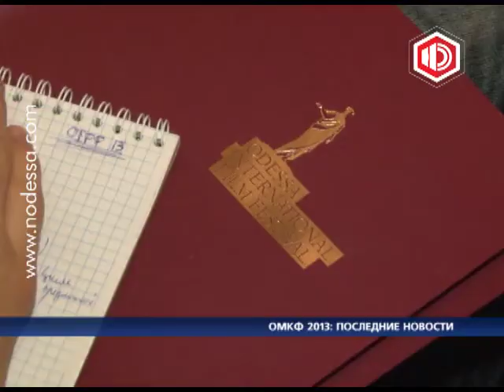ОНКФ 2013: Последние новости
Чуть больше месяца осталось до одного из главных кино форумов Украины -  четвертого Одесского международного кинофестиваля. С 12 по 20 июля в Южную Пальмиру съедутся любители кино и метры киноиндустрии.

 Окончательно утвержден состав Международного жюри, возглавляемого украинским кинопродюсером Александром Роднянским. Оценивать кино работы будут  актриса Франциска Петри, известная по фильму «Измена»,
продюсер первых четырех фильмов «Поттерианы» Таня Сегачян, режиссер Нана Джорджадзе и украинский писателей Андрей Курков. В список почетных гостей в этом году войдут  режиссеры Ульрих Зайдль, Роджер Корман, Тимур Бекмамбетов, а также актриса Сильвия Хукс.
За национальную украинскую кино премию поборются фильмы «Параджанов», «Креденс», «Делириум» и сюрреалистическая драма одесского производства «Не хочу умирать».

АЛИК ШПИЛЮК, арт-директор ОМКФ 2013
"С нашей точки зрения это отличный эксперимент игрового и документального кино. Самое интересное, что в этот фильме снялись звёзды одесского художественного андерграуда"

В рамках фестиваля на Ланжероновском спуске будут показаны фильмы-юбиляры. «Тени забытых предков» , посвященный 90-летию знаменитого режиссера Сергея Параджанову, а также одесский
мюзикл «Приморский бульвар», который в этом году отметит 25-летний юбилей.

Не смотря на обширную программу фестиваля, расходы на рекламу и обещания организаторов собрать у киноэкранов сотни тысяч участников, далеко не все одесситы знают о приближающемся празднике киноискусства.